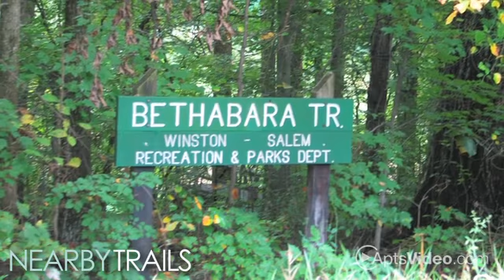The Trails at Bethabara Apartments in Winston-Salem, NC - ForRent.com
The Trails at Bethabara Apartments for rent in Winston-Salem, NC on ForRent.com: Availability, pricing and special promotions subject to change daily. The Trails at Bethabara is much more than an affordable apartment community. Let the park-like setting welcome you home to these unique one, two and three-bedroom garden-style apartments overlooking scenic wooded areas. Explore the extended jogging trail all the way to historic Bethabara Park. Or practice your serve day or night on the two lighted tennis courts. Back at home, your wood-burning fireplace, spacious floor plan and other special touches make living here an ideal retreat from your busy day at work or school in Winston-Salem.

With our central location in Winston-Salem, renting an apartment at The Trails at Bethabara lets you live close to schools, work, the Polo Recreation Center and Bethabara Moravian Park. Catch a performance at the Little Theatre of Winston-Salem, cheer on your team at the New Winston-Salem Ballpark, or head out to Hanes Mall for some of the finest shopping in North Carolina.

At Trails at Bethabara Apartments, we work hard to ensure that your apartment home provides you with an ideal atmosphere in Winston-Salem, NC. Happy Trails! - 1620 Woods Rd